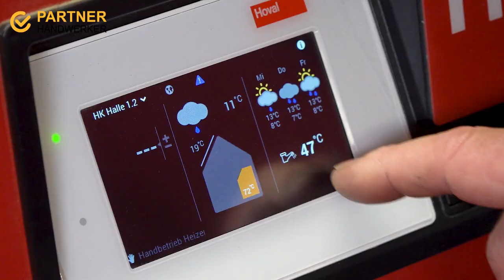Hochwertige Badsanierungen & Heizungen von der falkenbrenner.com GmbH in Falkenberg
Willi Riedl von der falkenbrenner.com GmbH in Falkenberg ist Ihr Profi für sämtliche Projekte rund um Heizung, Bad und Sanitär – von der Planung bis zur Umsetzung und Wartung.
Das Angebot umfasst unter anderem:
- Planung sämtlicher Anlagen (alle Heizarten inkl. Fernwärme)
- Installation der neuen Anlage
- Wartung aller Heizungen (unabhängig von Hersteller, Art und Technik)
- Badsanierung
- Einbau von Fußbodenheizungen
- Ansprechpartner für Fachfragen

0:00 PARTNERHANDWERKER.DE präsentiert
0:07 moderne Heizungen
0:35 Sanierungen, Notdienst
0:40 Badrenovierungen
0:48 Fachpersonal gesucht!

Für weitere Informationen zu Ihrem Profi für Heizung, Bad und Sanitär in Falkenberg besuchen Sie auch die